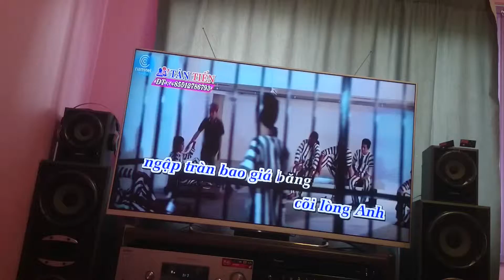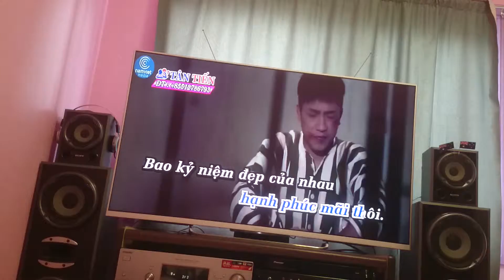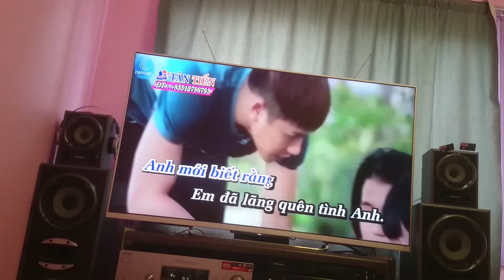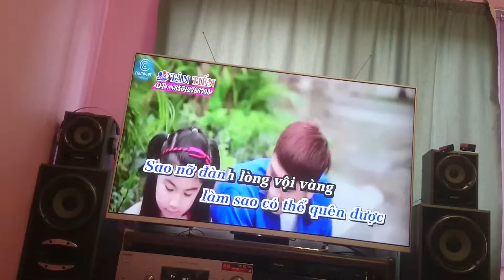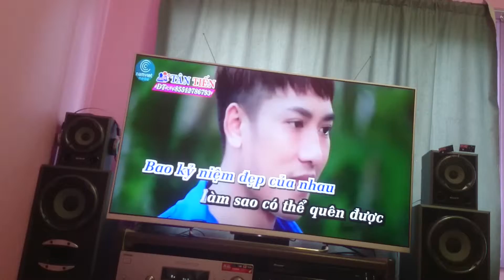Chuỗi ngày vắng em---(*..CauNgo..*)